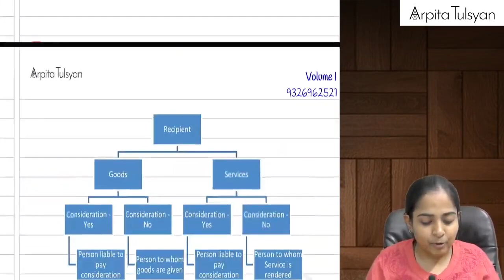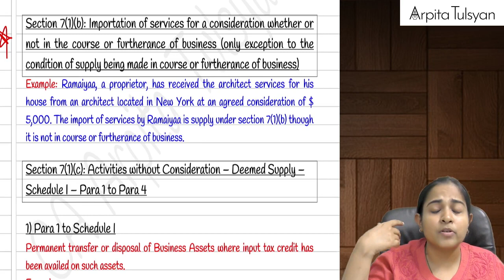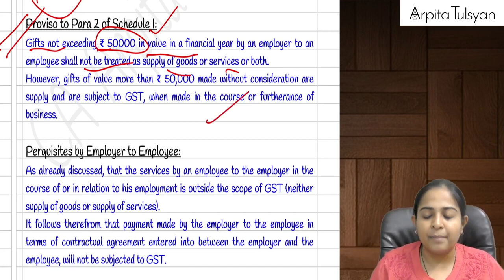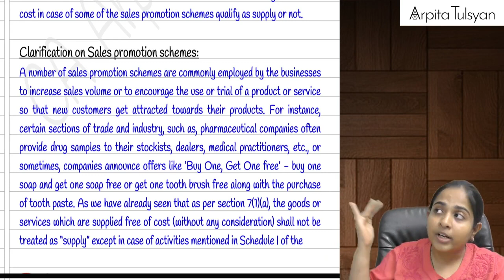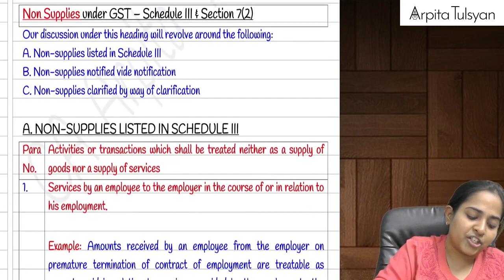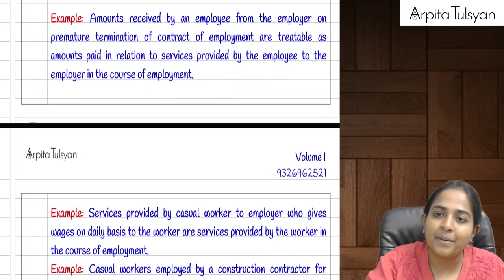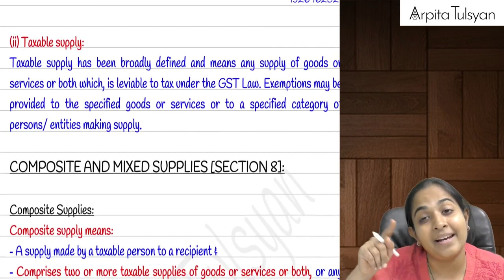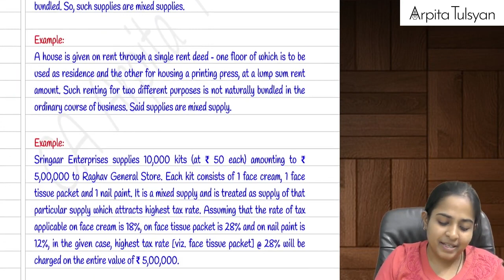CA Inter GST Super Quick Revision | Supply under GST | CA Arpita Tulsyan